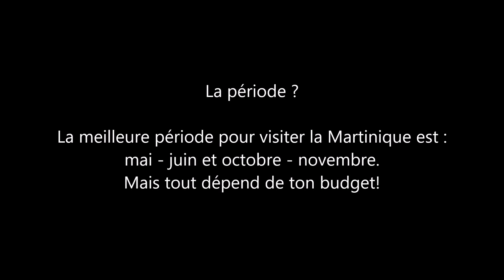itineraire martinique | 459 | Tour de l’île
itineraire martinique
1. Hébergement : Trouver un Hôtel, une location appartement, studio, maison, villa
2. Transport : Trouver un Taxi, une Voiture de location
3. Restauration : Trouver un Restaurant
4. Activités : Météo, sport, VTT, jet ski
5.  Loisirs : Quad, vélo, piscine, cinéma, spa, nature
Local Guide :
Le Robert est une commune française, située dans l'archipel des Petites Antilles en Martinique. Le Robert est, par sa population, la troisième ville de la Martinique après Fort-de-France et Le Lamentin. Elle compte, en 2012, 23 715 habitants. Ses habitants sont appelés les Robertins. Source: Wikipédia